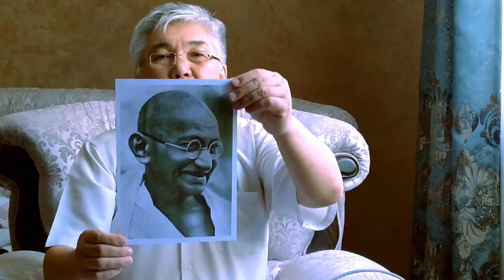Лекция 4. Жумаганбетов Т.С. Новая и новейшая история стран Азии и Африки